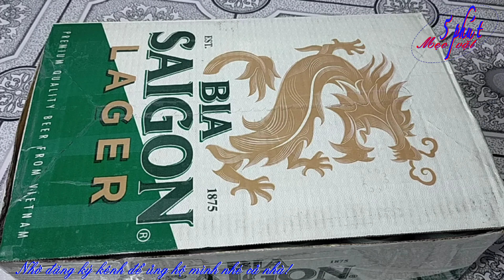Cách xếp 27 lon bia vào trong 1 thùng bia | Mẹo vui bàn nhậu | 5 PHÚT MẸO VẶT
Làm thế nào để xếp 27 lon bia vào trong 1 thùng bia? Xem xong video này các bạn sẽ làm được!
➢ Kênh: 5 PHÚT MẸO VẶT ✔️
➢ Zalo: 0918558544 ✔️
Bản quyền thuộc về 5 PHÚT MẸO VẶT!
No reup!